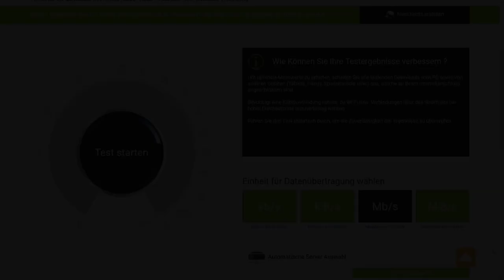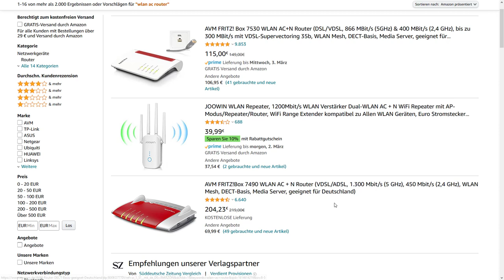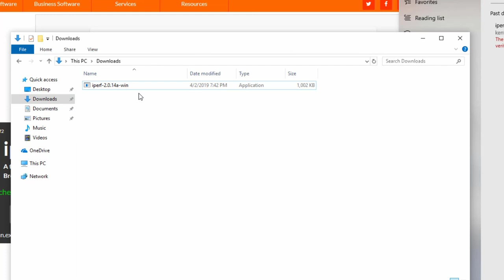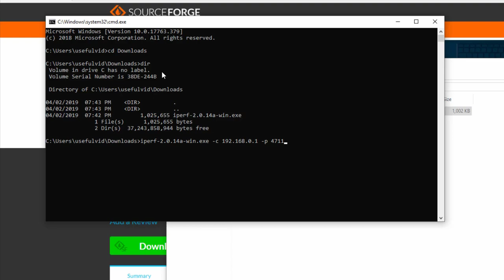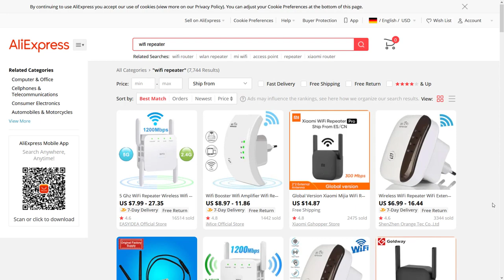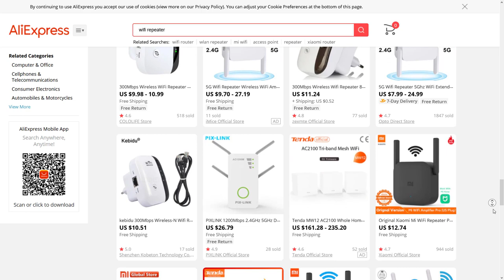5 Mythen bei langsamer Verbindung: Wer ist Schuld an der langsamen Internetverbindung?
Es gibt viele Gründe warum das Internet langsam ist. Liegt es am falschen Repeater, an den falschen Einstellungen oder am Provider Router? Dieses Video klärt auf.
00:00 Intro
00:27 Langsames Internet
02:27 Langsames WLAN
04:21 Repeater & WLAN Geschwindigkeit
05:07 Jeder Repeater ist kompatibel
07:08 Provider Router sind besser

08:38 Outro